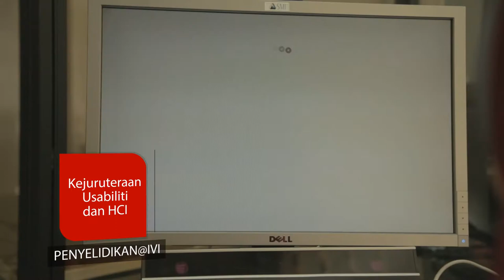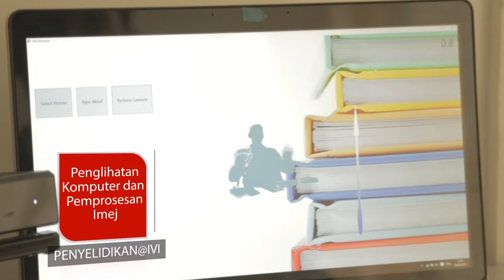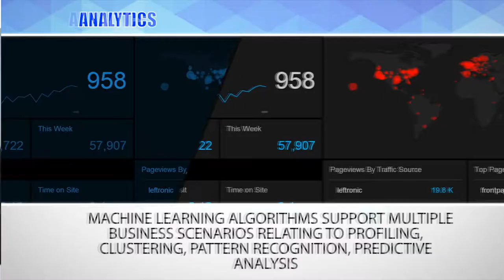Corporate video Institute of Visual Informatics (IVI)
Let me welcome you to the Institute of Visual Informatics (IVI)
Visual Informatics represents one of the most challenging and inspiring areas of research in computer science and Information Technology. Currently, more that 50% of content on the Internet is in the form of visual data and information and more than 50% of the neurons in the human brain are used in visual perception and reasoning. It is therefore timely that the Senate and Board of Directors of Universiti Kebangsaan Malaysia or National University of Malaysia approved the establishment of the Institute of Visual Informatics on 1st July 2012. IVI offers Masters and Doctoral (PhD) Programmes in the field of Visual Informatics.